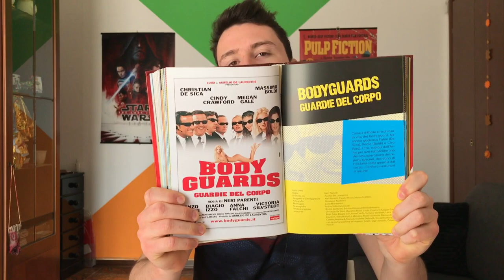NON SOLO CINEPANETTONI : BODY GUARDS - GUARDIE DEL CORPO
"Non solo cinepanettoni" :  la nuova rubrica in cui analizzo tutti i cinepanettoni, ma anche le altre pellicole con dinamiche e ingredienti simili, non per forza legate al Natale. Ripercorriamo la storia del genere e del fenomeno dei cinepanettoni nell'industria cinematografica.

Parliamo oggi di "Body Guards - Guardie del corpo", film del 2000, diretto da Neri Parenti.